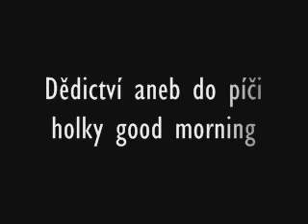DanebDHGM 5.dil -Pomsta- I.part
Dedictvi aneb do pici holky good morning 5.dil I.part